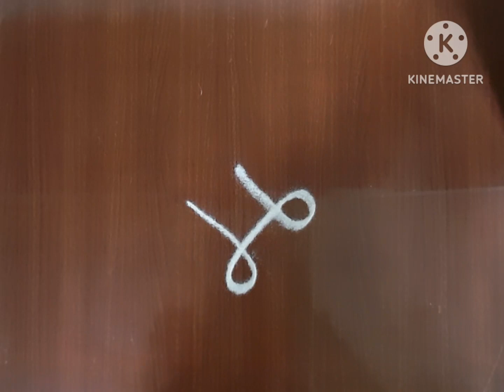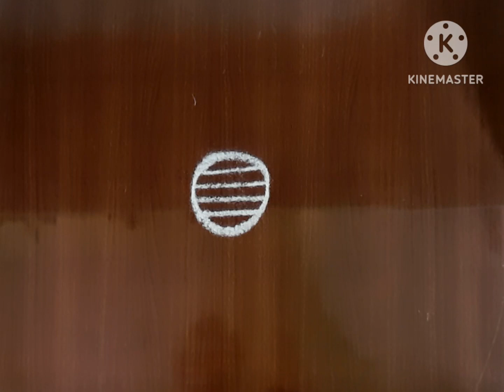படி kolam. ...மார்கழி மாதம் step கோல ங்கள். .... Creative kolam. ....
5 creative design step kolam.

Hi friends welcome to kaviyas kaviyam
my channel contains